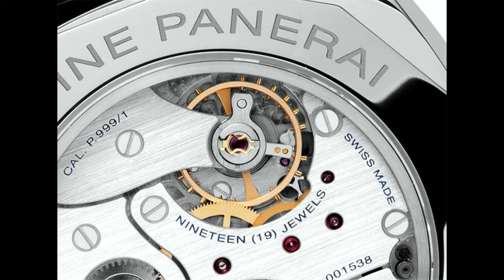男士必备的"装备"沛纳海 Panerai pam512 radiomir 1940 最后一代用高端级非自家机芯的现代panerai非常值得收藏| 价格易入手 识别度还能远超劳力士Rolex !